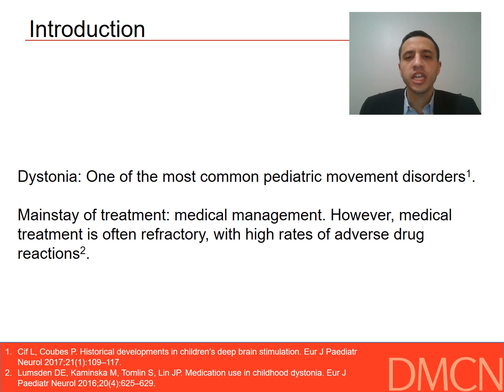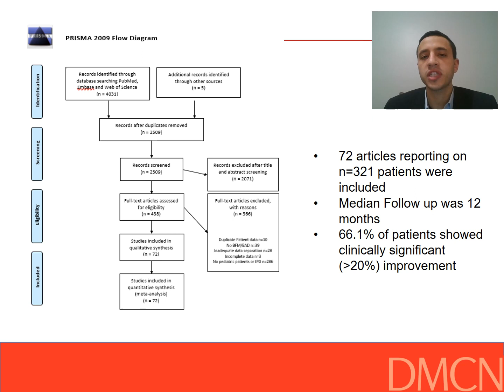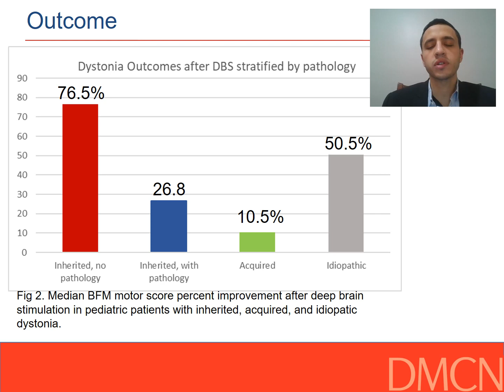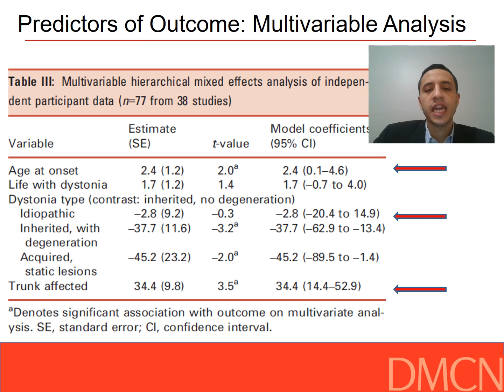Deep Brain Stimulation for Pediatric Dystonia | Lior Elkaim | DMCN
In this podcast, Lior Elkaim discusses his paper 'Deep brain stimulation for pediatric dystonia: a meta‐analysis with individual participant data'.

Mac Keith Press:
Mac Keith Press exists to improve the care of disabled children by extending the knowledge and understanding of developmental medicine and paediatric neurology. We publish the journal DMCN and books in related subject areas. These are of interest to researchers, health professionals, clinicians, therapists, parents and all involved in the care of children and young people with neurodevelopmental conditions.